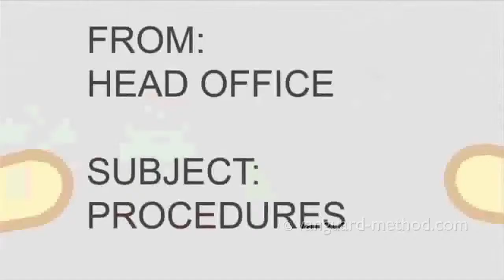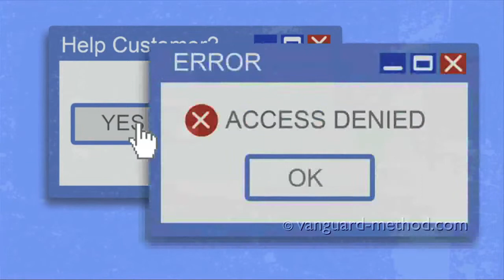Programmes of Change | Customer Care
What can we learn from programmes of change?

Studying failures of change can be instructive. We should avoid rationalising failure and instead see what it can teach us about change, lest we continue to make the same mistakes.